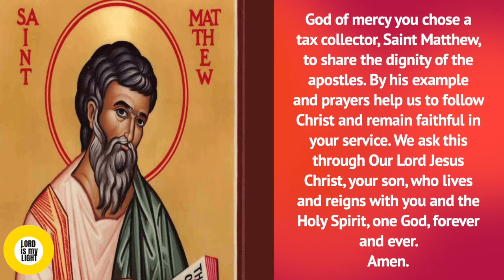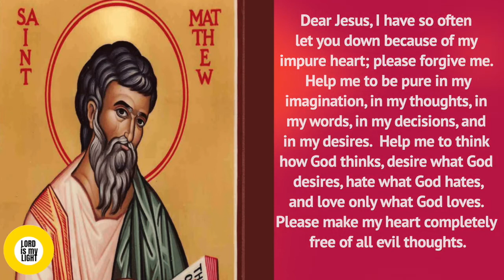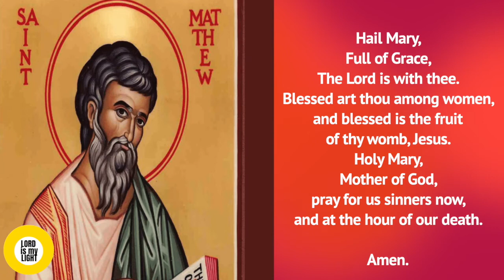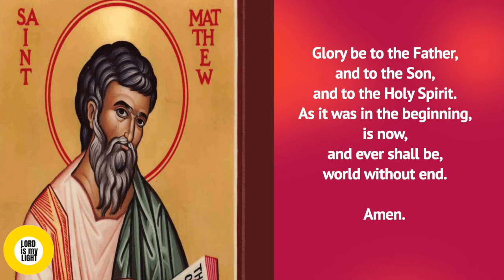NOVENA TO ST MATTHEW - DAY 6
Novena Starts: September 12
Feastday: September 21st

St Matthew worked as a tax collector, but left the profession when Jesus called him to become one of his Apostles. Pray this novena for managing money, bankers, and financial wisdom.

St. Matthew is the patron saint of tax collectors and accountants, bankers, managing money.

OPENING PRAYER:
God of mercy you chose a tax collector, Saint Matthew, to share the dignity of the apostles. By his example and prayers help us to follow Christ and remain faithful in your service. We ask this through Our Lord Jesus Christ, your son, who lives and reigns with you and the Holy Spirit, one God, forever and ever.

DAY SIX PRAYER:
Jesus said, “Blessed are the pure in heart, for they will see God.”(Matthew 5:8)
Dear Jesus, I have so often let you down because of my impure heart; please forgive me.  Help me to be pure in my imagination, in my thoughts, in my words, in my decisions, and in my desires.  Help me to think how God thinks, desire what God desires, hate what God hates, and love only what God loves.  Please make my heart completely free of all evil thoughts.
Saint Matthew, I know you understand what it means to struggle with maintaining a pure heart because you were a man and struggled with the desires of the flesh just as I do.  Help me to remain truly pure in heart, and please intercede with Jesus in asking him to grant my desperate request, (STATE REQUEST).

OUR FATHER
HAIL MARY
GLORY BE

Amen.